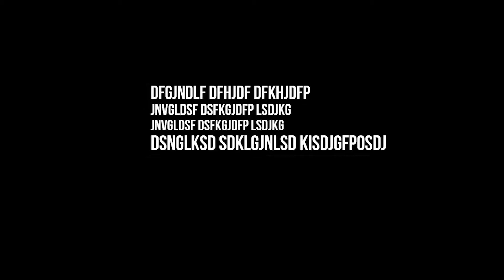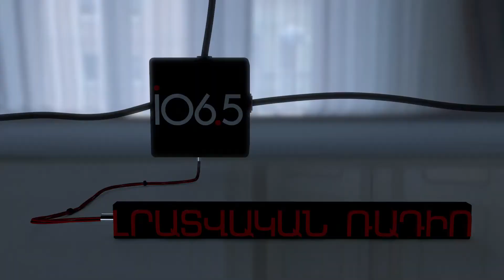Ո՞րն էր Կարեն Կարապետյանի ՀՀԿ-ական դառնալու շահը. «Թարմ ուղեղով»՝ Երվանդ Բոզոյանի հետ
Հայաստանի քաղաքական դաշտում մոնոպոլիա կար դեռ 1918-20 թթ., երբ Դաշնակցությունը համարվում էր ամենաուժեղ ու զանգվածային կուսակցությունը, ինչպես այսօր ՀՀԿ-ն: Բայց տարբերությունն այն էր, որ դաշնակցական լինելն այն ժամանակ պատիվ էր: Թերևս վատն այն չէ, որ հիմա հանրապետականը մոնոպոլ դիրք ունի քաղաքական դաշտում, այլ այն, որ այնտեղ լուրջ էլիտան ներկայացված չէ:
Նույնիսկ խորհրդային միության կոմկուսը  քաղաքական ինտելեկտով ավելի լուրջ էր, քան այսօրվա ՀՀԿ-ն:  ՀՀԿ-ում չկա մեկն, ով պատկերացնում ունի, թե ինչ  է իրականում ժողովրդի ուզածը: ՀՀԿ համագումարում նախագահ Սերժ Սարգսյանի ելույթի հղած մեսիջների, սպասվող խորհրդարանական ընտրությունների ու քաղաքական վերաձևակերպումների մասին՝ «Թարմ ուղեղով» քաղաքագետ Երվանդ Բոզոյանի հետ: